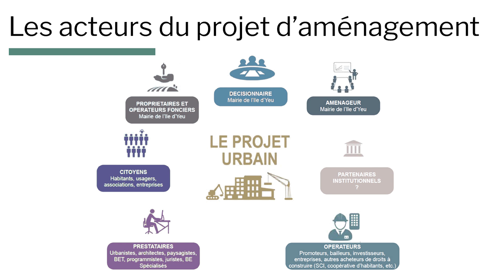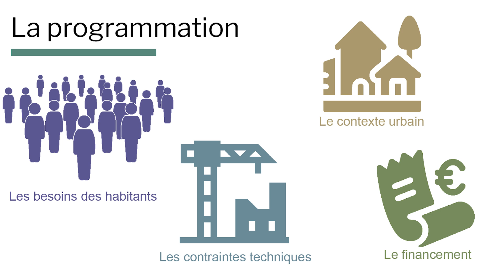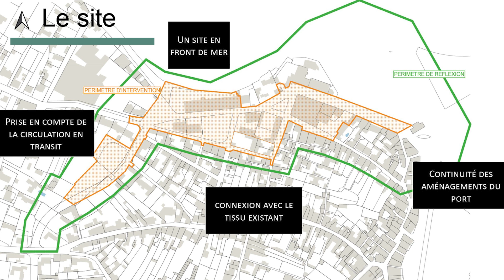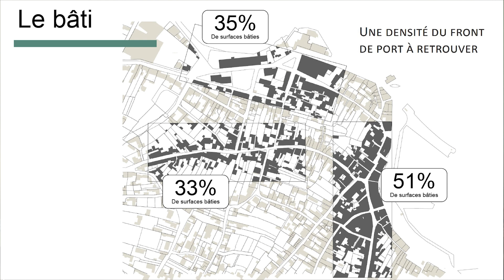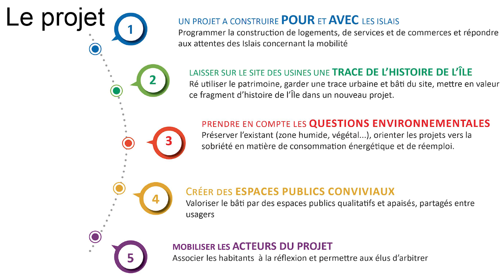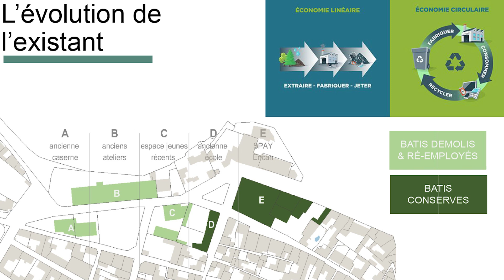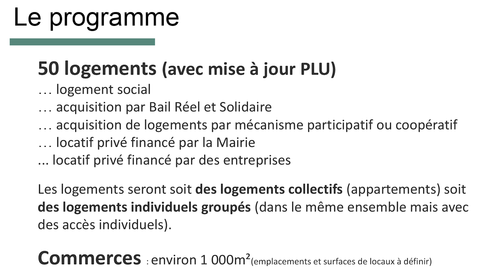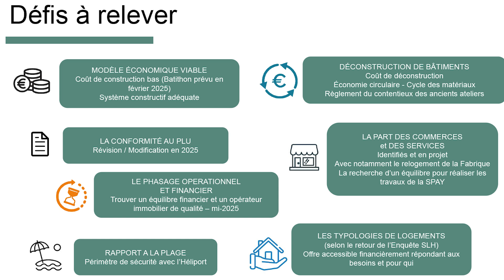Quel devenir pour le quartier des Usines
Réunion publique sur le devenir du quartier des Usines du 22 octobre 2024. Depuis mars 2020, la réhabilitation du quartier des usines est en réflexion. Un projet concret émerge, cette réunion constitue un point d'étape, il s'agit :
 - De comprendre la démarche municipale de construction du projet
- D'en présenter l'ébauche et d'échanger avec la population
- De se réapproprier un quartier aux multiples atouts.